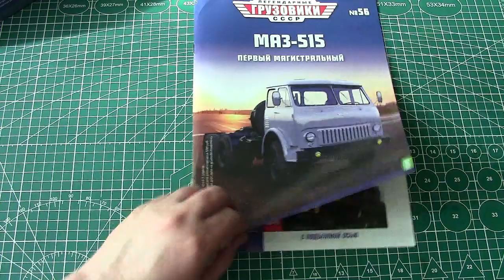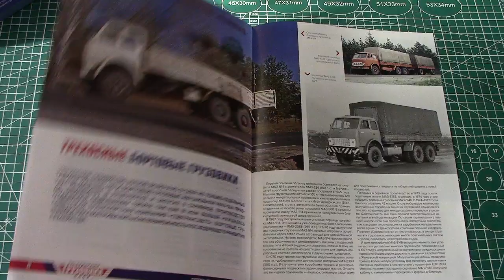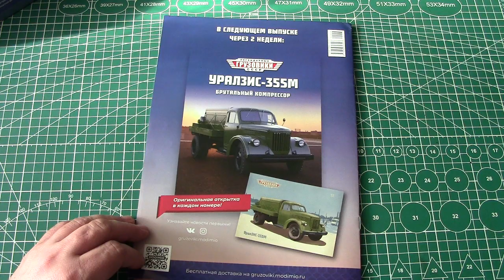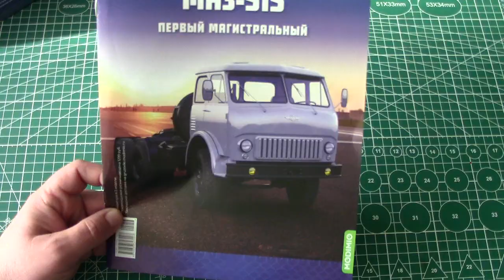Легендарные грузовики СССР №56 МАЗ 515 MODIMIO